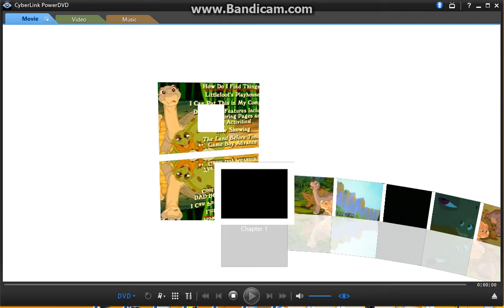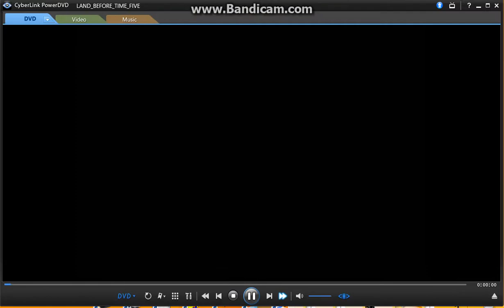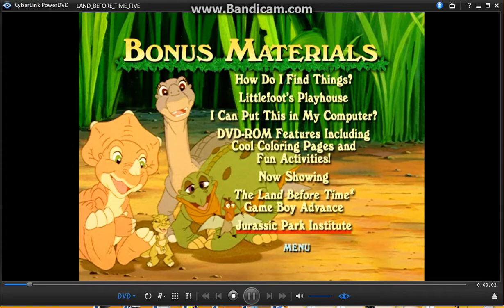Opening to TLBT 5 2003 DVD (Selecting Trailers from Menu)